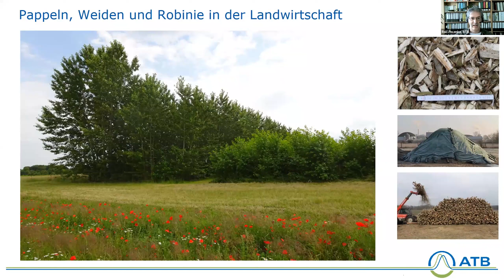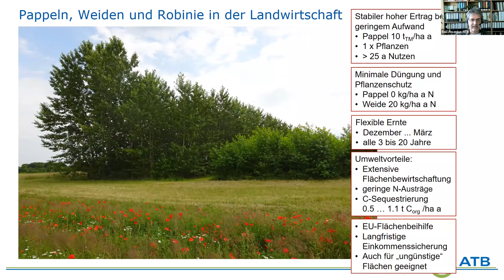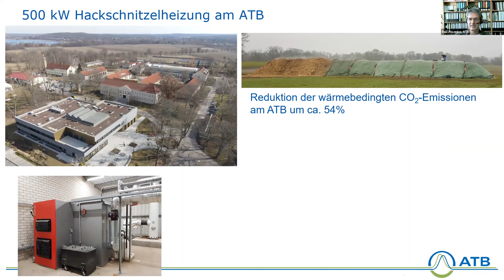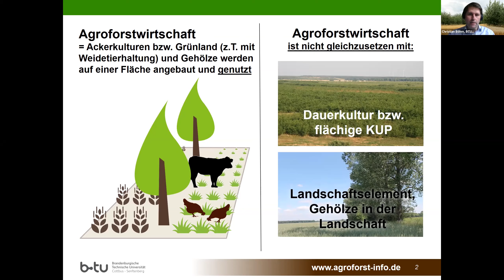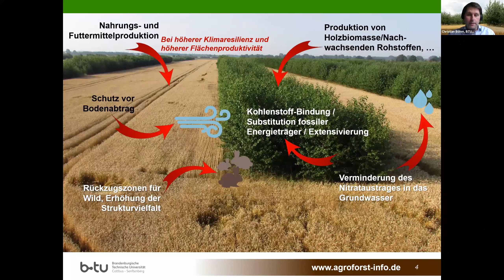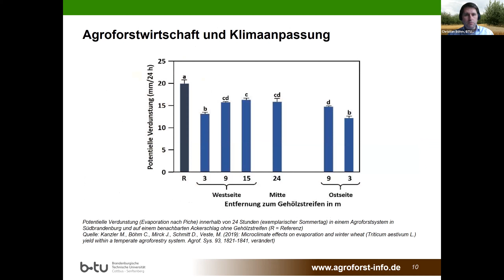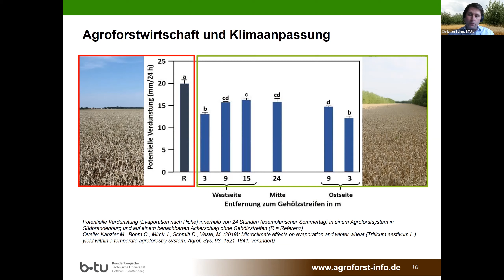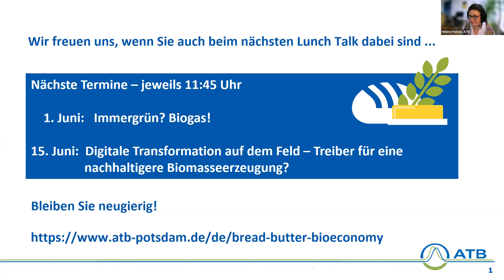Bread, Butter & Bioeconomy - Lunch Talk 'Schnelles Holz'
Zwei kluge Köpfe diskutieren die Potenziale von 'schnellem Holz': Dr-Ing. Ralf Pecenka (ATB) und Dr. Christian Böhm (BTU Cottbus-Senftenberg).
Schnellwachsende Gehölze wie Pappeln, Weiden und Robinien liefern nicht nur Hackschnitzel für eine klimaneutrale Wärmeerzeugung. Angebaut auf landwirtschaftlichen Flächen in Kurzumtriebsplantagen oder Agroforstsystemen sind sie Garanten für Wertschöpfung, Klima- und Umweltschutz.
38 Minuten Mitschnitt unseres Lunch-Talks aus der Reihe "Bread, Butter & Bioeconomy" vom 18. Mai 2021.